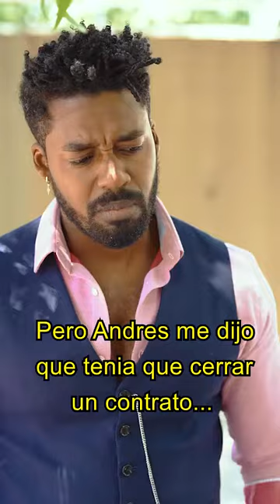¡LA ESTAFA!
Seguinos para ver mas videos como este.